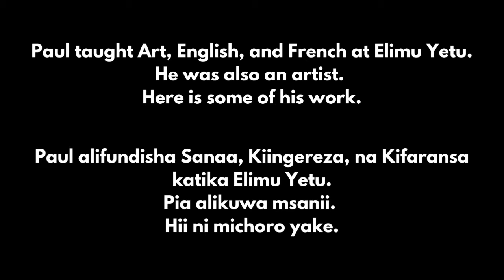Paul Morris Mwerondo kwa Maneno Yake Mwenyewe (Documentary)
Paul Morris Mwerondo (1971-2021) was a teacher, friend, artist, hero and father to all of us at Elimu Yetu. We will always remember you.
We have also created an ebook "The Book of Paul Morris Mwerondo: His Life and Works."

Paul Morris Mwerondo alikuwa mwalimu, rafiki, msanii, shujaa na baba yetu sote Elimu Yetu. Tutakukumbuka daima.
Pia tumetengeneza kitabu, "Kitabu cha Paul Morris Mwerondo: Maisha na Kazi Zake." Kinapatikana bure mtandaoni. Pakua hapa